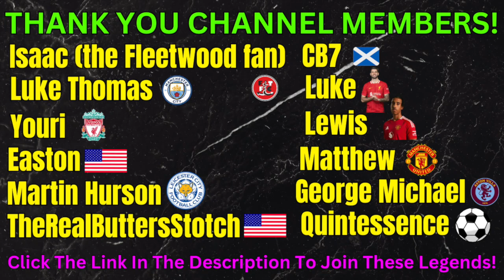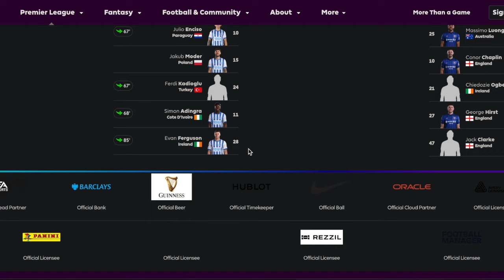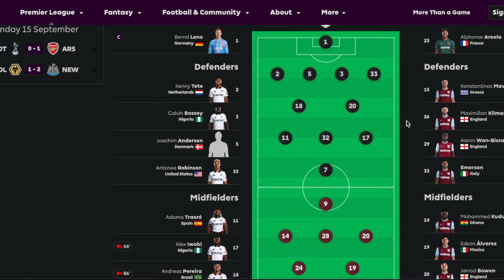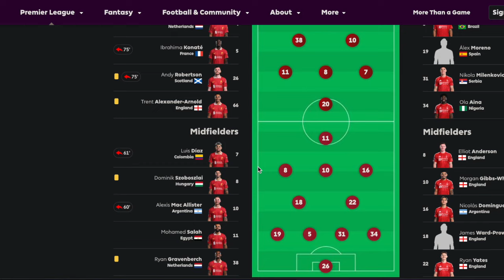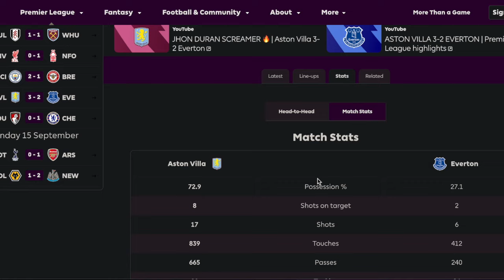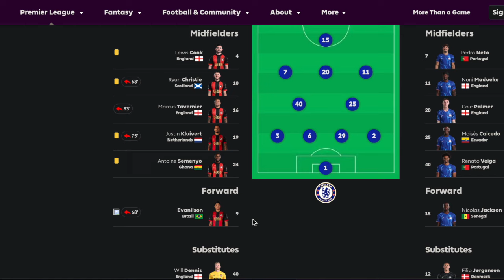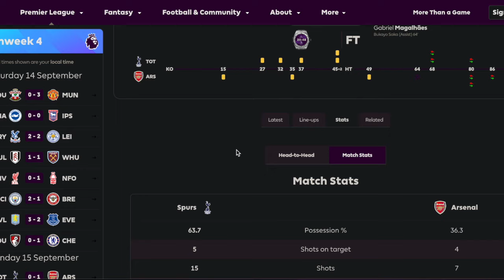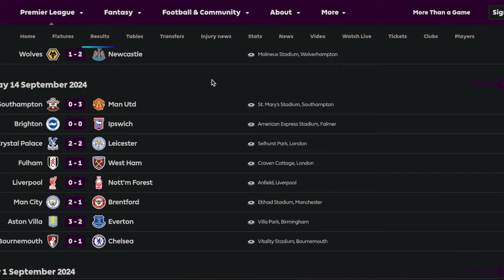(ASMR) Arsenal Win NLD! Liverpool LOSE Vs Forest! Premier League Gameweek 4 Results Review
Hi there in today’s video I will be whispering a review of the 24/25 premier league gameweek 4 fixtures including Man City vs Brentford, Chelsea vs Bournemouth,  Nottingham Forest vs Liverpool, Arsenal vs Spurs and much more!

0:00 Southampton vs Man U
5:09 Brighton vs Ipswich
7:38 Palace vs Leicester
11:15 Fulham vs West Ham
14:44 Liverpool vs Forest
19:42 Man City vs Brentford
24:38 Villa vs Everton
28:33 Bournemouth vs Chelsea
33:50 Spurs vs Arsenal
38:09 Wolves vs Newcastle
41:33 Awards